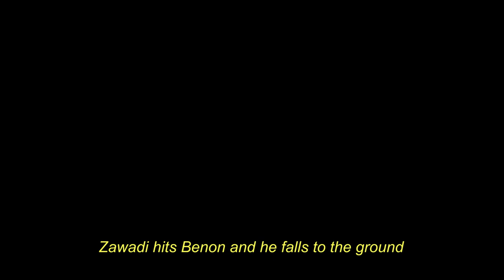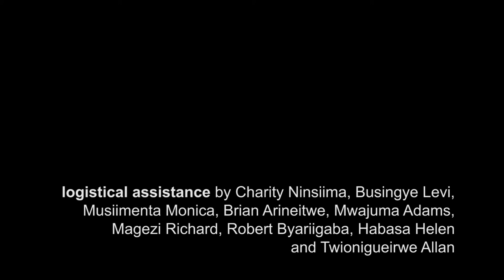Still here: The forgotten pygmies of Uganda by James Wooldridge and Merika Andrade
For centuries, the indigenous Batwa people lived in harmony with nature and gorillas in Uganda’s Bwindi Impenetrable Forest. But in 1991, the government turned their home into a national park and tourist attraction.
The Batwa have received very little money from the tourism that has exploited their community for many years, and most Batwa people earn less than $2 a day.